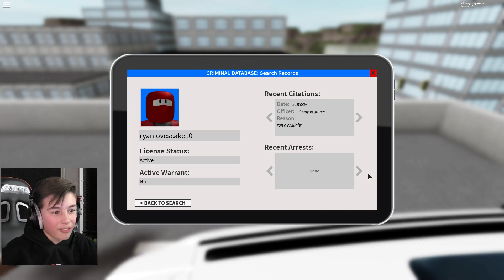GTA SIMULATOR !! | Roblox Emergency Response: Liberty County #1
✔ Join de Clonny Army!! Clonny Games hoodies in Roblox ➤

✔ Wil je ook Roblox Emergency Response: Liberty County spelen?